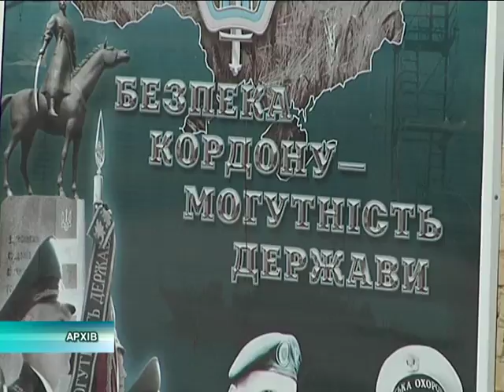Державний кордон. 230 км. протитанкових рвів